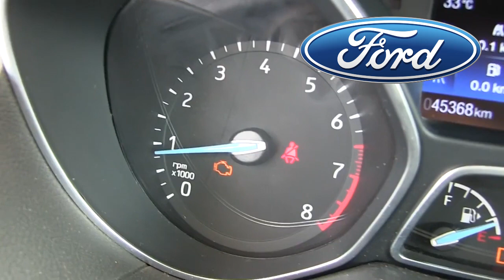Chécalo está semana